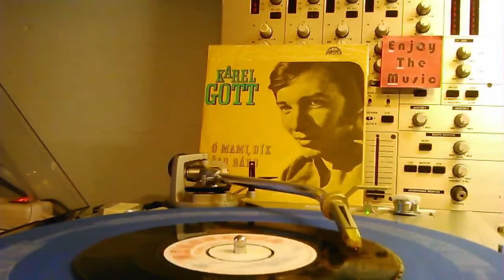Eastern Europe 60's 70's.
1.2.3.4.
Ambrus Kyri, Illés Zenekar – Kiss Me Sailor
Label: Qualiton – EP 7328
Format: Vinyl, 7", EP, Mono
Country: Hungary
Released: 30 Aug 1965

5.6.7.8.
The Six Red And Black – Twist
Label: Polskie Nagrania Muza – N 0198
Format: Vinyl, 7", 45 RPM, EP, Mono
Country: Poland
Released: 1962

9.10.
Karel Gott a Waldemar Matuška / Eva Pilarová, Olympic – Co Z Toho Mám / Espado
Label: Supraphon – 013533
Format: Vinyl, 7", 45 RPM, Mono
Country: Czechoslovakia
Released: 1964

11.12.
Pavel Bobek, Olympic – Rave On / Memphis, Tennessee
Label: Supraphon – 013817
Country: Czechoslovakia
Released: 1965

13.14.
Marquee All Stars – Hang On Sloopy
Label: Supraphon – 013863
Format: Vinyl, 7", Single, 45 RPM, Mono
Country: Czechoslovakia
Released: 1966

15.16.
Galambos János, Ungár István, Fazekas Nicolette – Esso Besso / Come On Baby
Label: Qualiton – SP 233
Format: Vinyl, 7", 45 RPM, Single
Country: Hungary
Released: 1965

17.
Sweet Okay Supersisters Ft Los Alegres – Here Comes The Doctor
Label: Polydor – 2050 369
Format: Vinyl, 7", 45 RPM, Single, Stereo
Country: Germany
Released: 1975

18.
Karel Gott – Ó, Mami, Dík
Label: Supraphon – 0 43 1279
Format: Vinyl, 7", 45 RPM, Mono, Envelope sleeve
Country: Czechoslovakia
Released: 1972

19.20.
Josef Zíma – Zelené Pláně / Dvě Sombrera
Label: Supraphon – 013161
Country: Czechoslovakia
Released: 1964

21.22.
Peter Sedlák / Eva Biháryová – Marianna / Márne Sa Ma Pýtaš
Label: Supraphon – 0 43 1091
Format: Vinyl, 7", 45 RPM, Repress, Mono, Opus
Country: Czechoslovakia
Released: 1971

23.24.Yvonne Přenosilová & Olympic, Petr Janda & Olympic – That's All You Gotta Do / Orange Blossom Special
Label: Supraphon – 013170
Format: Vinyl, 7", 45 RPM
Country: Czechoslovakia
Released: 1964

25.26.
Marta Kubišová – Ukolébavka Pro Nenarozené Děti / Ten Druhý V Nás
Label: Supraphon – 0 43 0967
Country: Czechoslovakia
Released: 1970

27.28.
Sláva Kunst Se Svým Orchestrem / Karel Duba Se Svou Skupinou – Cikánka / Dostavník
Label: Supraphon – 013210
Country: Czechoslovakia
Released: 1963